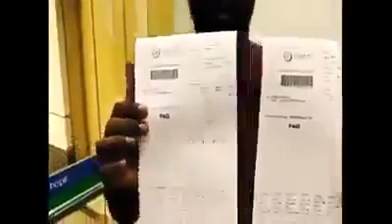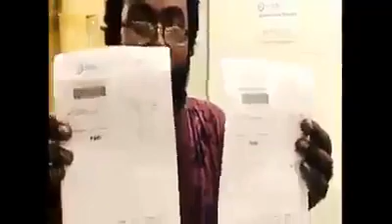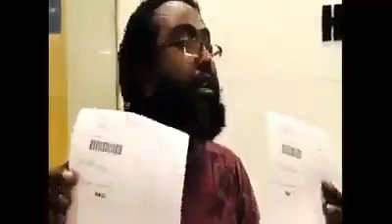গেন্ডারিয়ার আজগর আলি হাসপাতালে মৃত ব্যক্তির লাশ নিয়ে এম্বুলেন্সের কমিশনের ব্যবসা